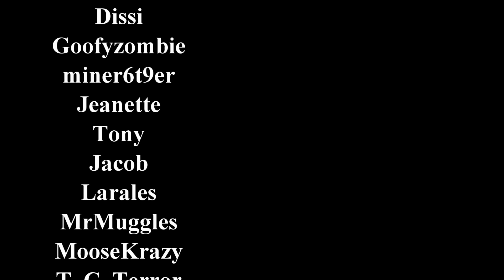One Man One Mod Season 13: Embers Rekindled: Inferno Forge and Finale!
Modded Minecraft can be pretty overwhelming!  In this series the goal is to learn how to play modded Minecraft one mod at a time!

Its been WAY too long since we fired up a season of One Man One Mod, but we are back and its time for Season 13!  Embers is one of those mods that I have always been confused about, but I promise you after this month, we will know ALL about it!  I appreciate it!

This pack has just a few mods that improve minecraft quality of life, and only contains Embers Rekindled as its main content mod!

World Seed: Season13

Stay Up to date with DC!!

Thumbnail and Intro Art by ZloYxp!